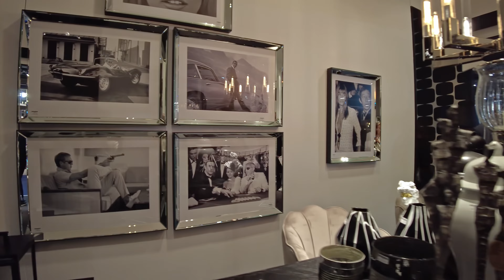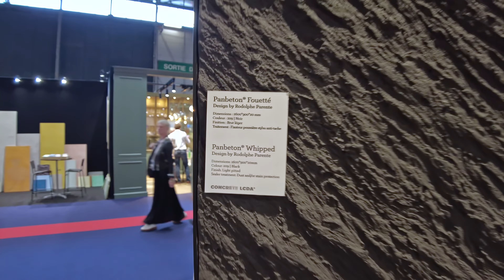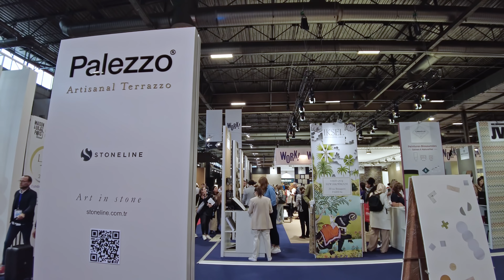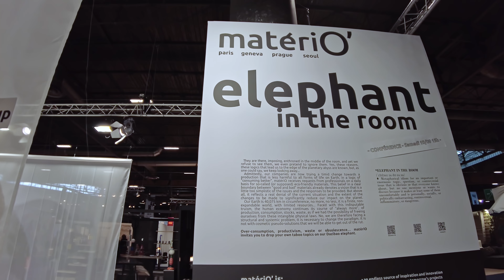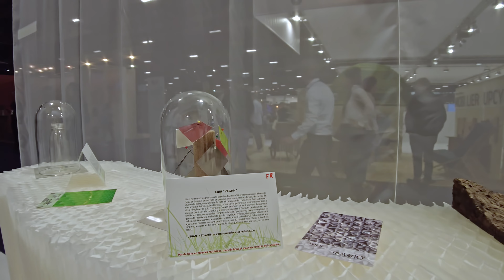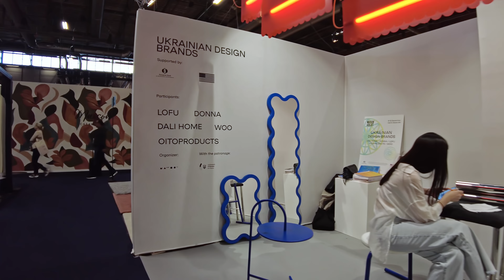PARIS Design Week MAISON&OBJET 2022 08 au 12 septembre ( Pt.2)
The world's largest design exhibition, MAISON&OBJET 2022.

Let's take a walk together and see the new designs.